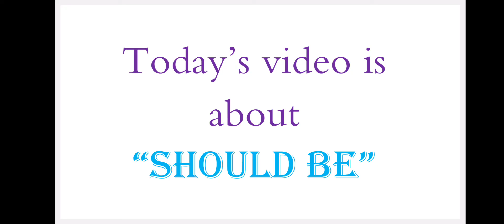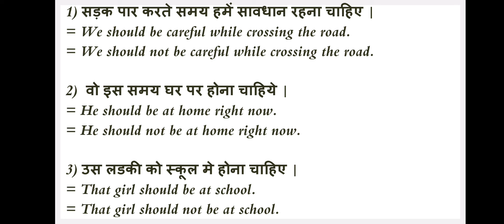Should be || Modal Verbs || Basic Grammar || Ishwari's Classes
Hi Friends 🙋

So.

In this today's video you will learn about modal verbs " should be ".

🔸Other search

What is should be?
Where to use should be?
How to use should be?
How to make sentences on should be?
What is the formula of should be?
What is the definition of should be?
What is the meaning of should be?

So.

And if you have any doubts so comments me down in comments section. 👇

So.

please...

also.

Thank you so much for your support and guidance 😍

Keep supporting me guys. and also guide me. 😇

Your guidance is much important for me😉

Ishwari's Classes 😃

Ishwari Rase 😊